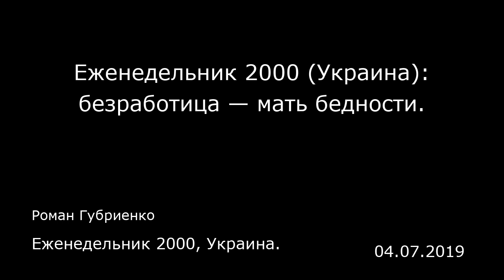Еженедельник 2000 (Украина): безработица — мать бедности. Еженедельник 2000, Украина.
Еженедельник 2000 (Украина): безработица — мать бедности.
Еженедельник 2000, Украина.
Роман Губриенко
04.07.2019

23-я статья Всеобщей декларации прав человека гласит: «Каждый человек имеет право на труд, на свободный выбор работы, на справедливые и благоприятные условия труда и на защиту от безработицы. Каждый человек, без какой-либо дискриминации, имеет право на равную оплату за равный труд. Каждый работающий имеет право на справедливое и удовлетворительное вознаграждение, обеспечивающее достойное человека существование для него самого и его семьи и дополняемое, при необходимости, другими средствами социального обеспечения. Каждый человек имеет право создавать профессиональные союзы и входить в профессиональные союзы для защиты своих интересов».  В период избирательной кампании претенденты на пост главы государства щедро раздают избирателям множество обещаний. Все проповедуют улучшение уровня жизни, борьбу с коррупцией, проведение реальных реформ и т. д. Однако в общем потоке предвыборной риторики очень сложно уловить хоть какую-то конкретику по экономической стратегии кандидатов. На эту тему обществу практически не предлагается новых смыслов и идей. Это обстоятельство свидетельствует об ущербности нынешней политсистемы. Непонимание того, как должен быть обустроен экономический базис государства, говорит о том, что у нынешних элит отсутствует стратегическое представление о будущем развитии государства и страны.  Нас поглощает бедность Украина — одна из самых бедных стран Европы. Эту проблему широко обсуждают, но никто из политиков не проговаривает ее на серьезном уровне и не предлагает...